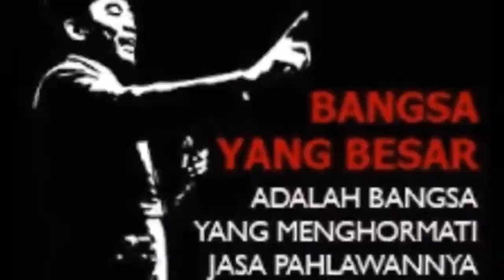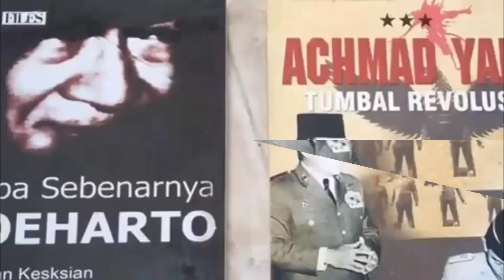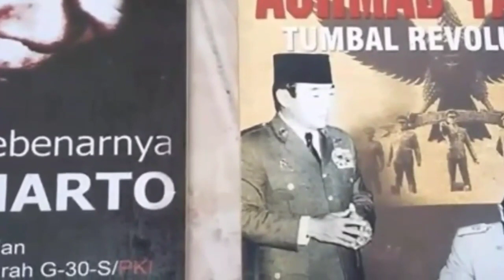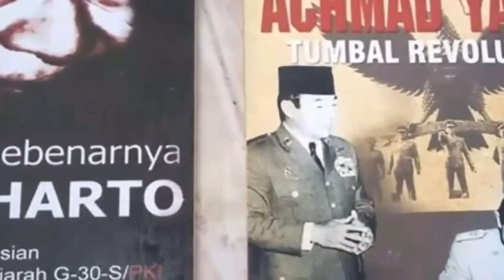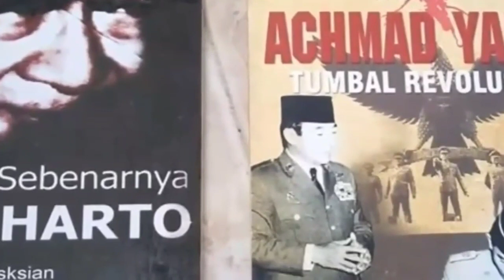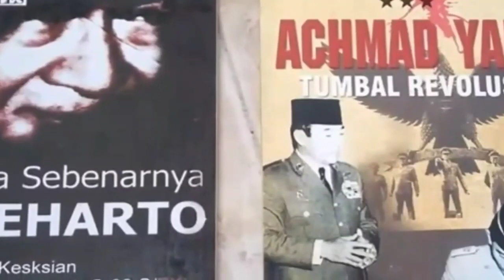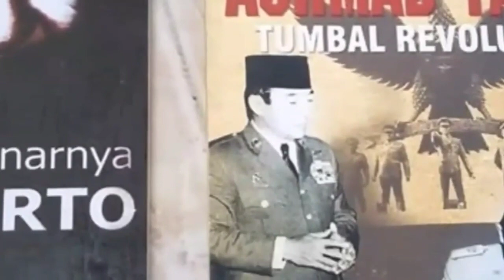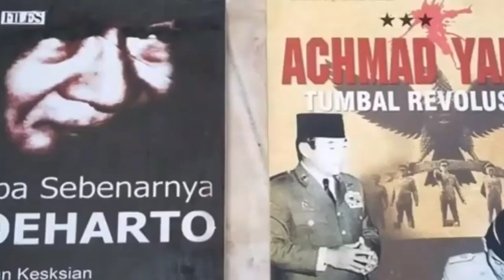Persinggungan Soeharto dengan Para Pahlawan Revolusi